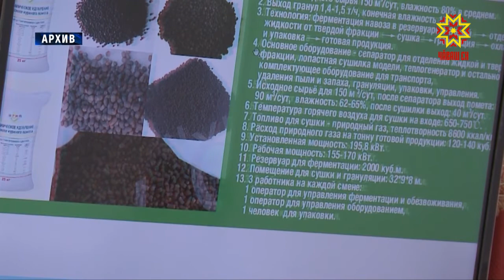Чувашия выполняет в срок все требования Волжской природоохранной прокуратуры.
Такую оценку работе региональных властей дал руководитель ведомства. Вениамин Селифанов встретился с Главой республики Михаилом Игнатьевым.